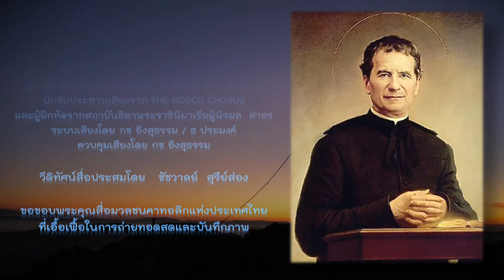ความฝัน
บทเพลง ความฝัน (I Dream)
คำร้อง วีรณัฐ เจริญสุข
ทำนอง/เรียบเรียง ปุญญวีร์ มโนสันติภาพ
String Orchrestra/ Mixed and Mastered by นพคุณ โพธิ์เงิน
ขับร้องโดย  ปวีณกร หงษ์ทอง

เรียบเรียงเสียงประสานเพิ่มเติมโดย อานนท์ พิทักษ์นรชน
ผู้อำนวยเพลงและฝึกซ้อมคณะขับร้องประสานเส­ียง อานนท์ พิทักษ์นรชน

นักขับประสานเสียงจาก The Bosco Chorus และผู้ฝึกหัดจากสถาบันธิดาพระราชินีมาเรีย­ผู้นิรมล สาธร

ดูแลการผลิตโดย คุณพ่อมานะชัย ธาราชัย

วีดิทัศน์สื่อประสมโดย ชัชวาลย์ สุรีย์ส่อง
ระบบเสียงโดย กช อิงสุธรรม / ธ ประมงค์
ควบคุมเสียงโดย กช อิงสุธรรม

บทเพลงประกอบการแสดง ในโอกาสปิด 200 ปั ชาตกาลของคุณพ่อยอห์น บอสโก ณ วัดนักบุญยอห์น บอสโก กรุงเทพฯ วันที่ 15 สิงหาคม 2015

ขอขอบพระคุณ สื่อมวลชนคาทอลิกแห่งประเทศไทย สำหรับภาพบันทึกการแสดงสดในโอกาสดังกล่าว